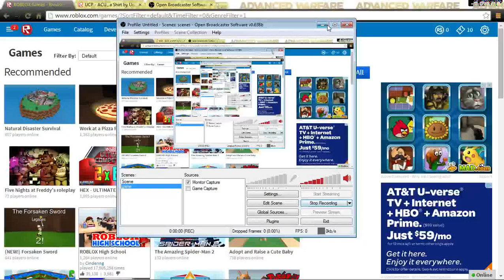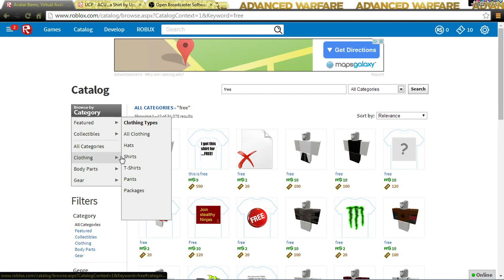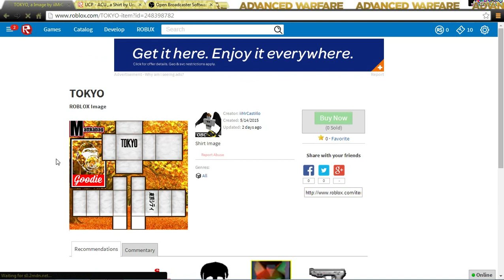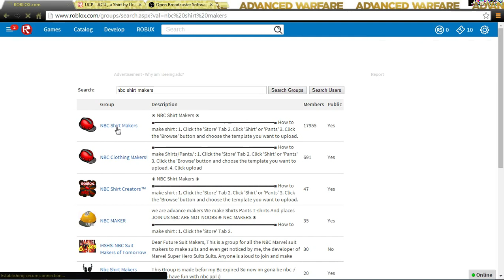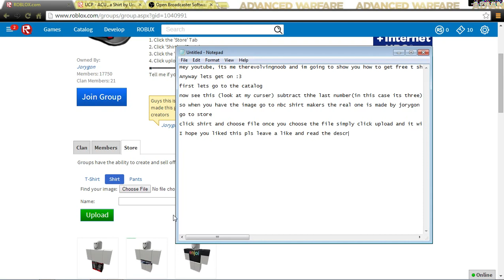How to get free shirts in roblox 2015 *PATCHED*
I am using a different account so they cant ban me.

You might be thinking"THIS IS STEALING" well im not stealing it if i didnt upload to my account. i buy my shirts an have came upon this by accident so i thought i mights share it. So dont give so much hate if you reupload somthing thats on you not me so dont be mean.